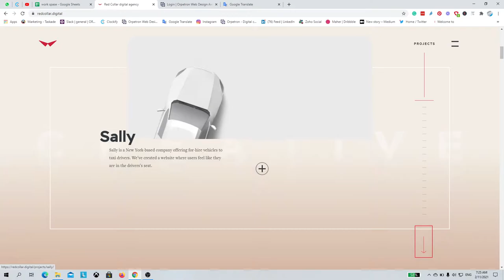Red Collar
Red Collar By Red Collar From United States
We’re a creative digital agency based in Russia. Our team creates unique, innovative and tecnological projects